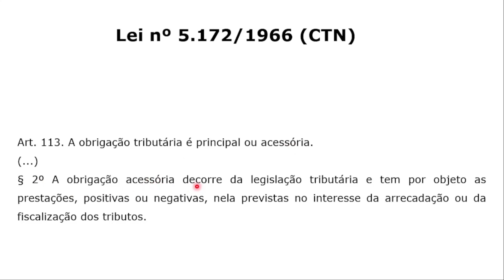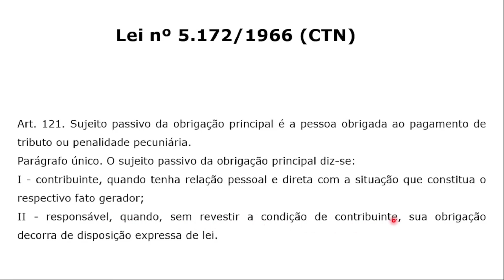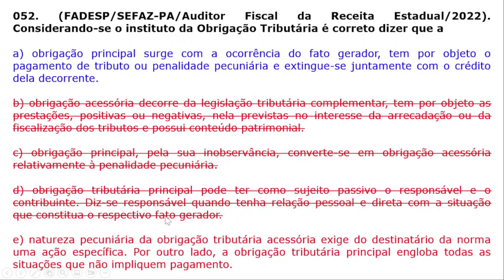#052 - Legislação Tributária - Código Tributário Nacional - Obrigação Tributária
Sugestão de Livro: Código Tributário Nacional para Concursos

Questão da banca FADESP sobre obrigação tributária

Concurso da SEFAZ-PA, do ano de 2022, para o cargo de Auditor-Fiscal